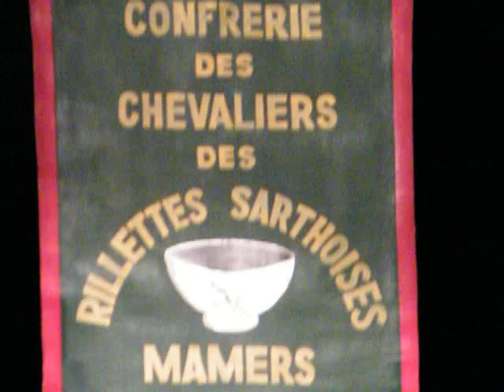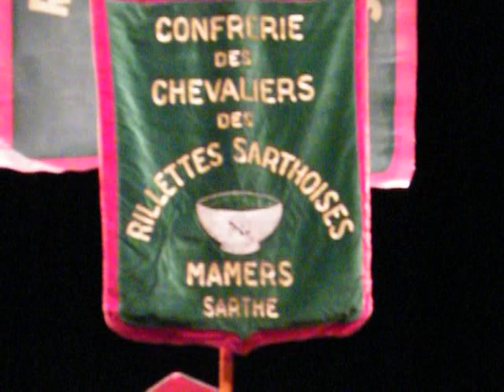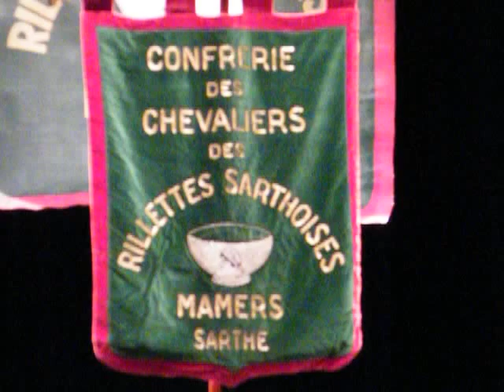CHAPITRE DES RILLETTES DE MAMERS - 72 Sarthe - France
Ouverture du Chapitre par le Grand Maître Jean-Claude Chauvin